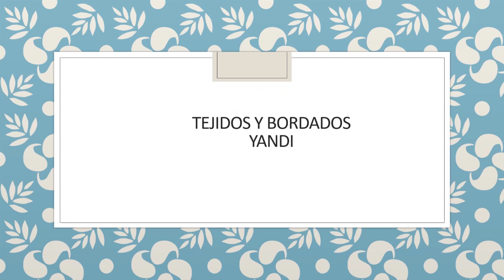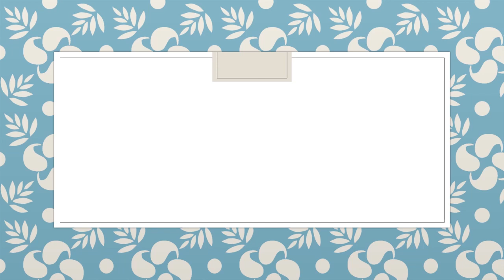Como Hacer Un ALFILETERO de CORAZON para el Dia de SAN VALENTIN ❤